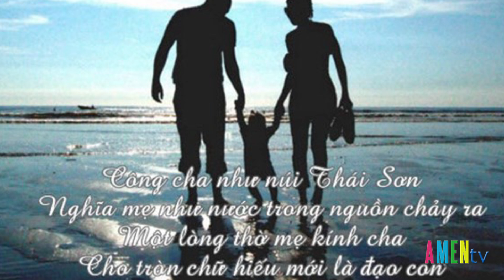XIN ĐỪNG QUÊN CÔNG ƠN CHA MẸ